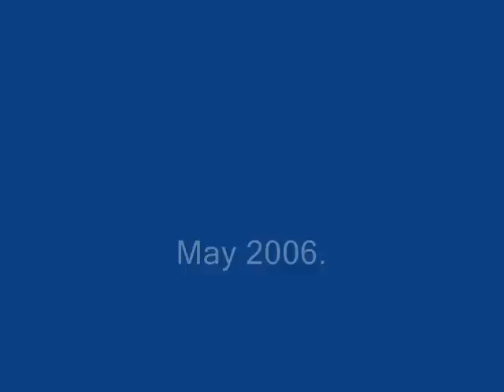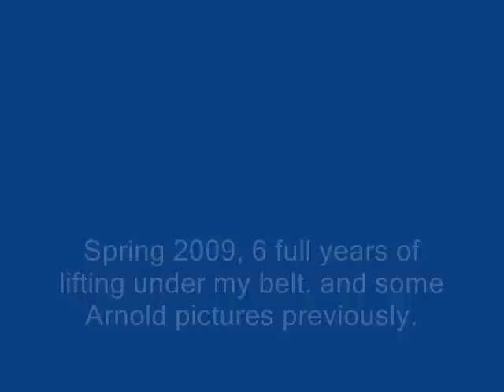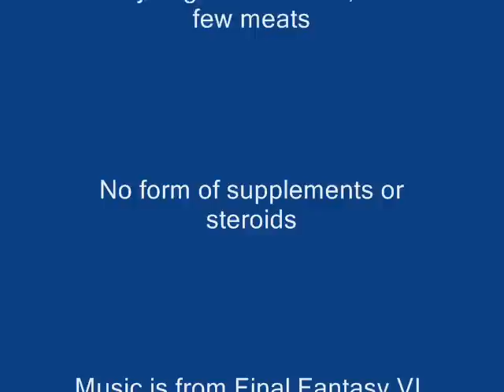From 2006 to 2009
This is a picture compilation of my years of lifting.  no supplements or steroids are used
eating only very clean, and no cheat foods.